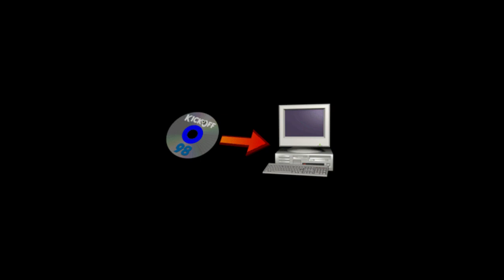MALTA 0-1 ETHIOPIA D.Legesse tiro da metà campo e sblocca il risultato KO98 2023 03 18 17 12 10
Etiopia sblocca risultato con Malta con gol del mediano di spinta D.Legesse!!